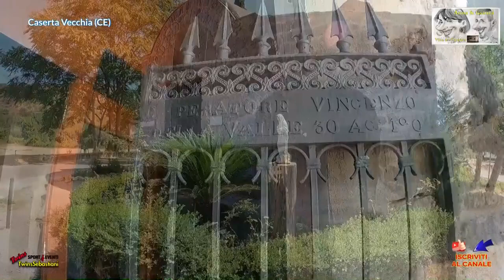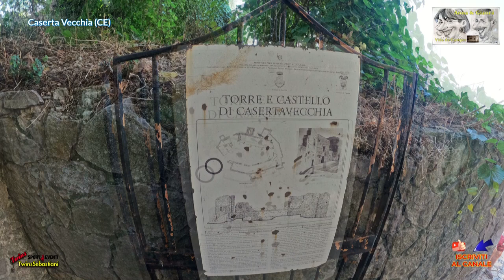🚚 Andiamo a Caserta Vecchia (CE) - Anna & Gianni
🌎 TuttinCamper Presenta Video 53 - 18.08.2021
Andiamo a Caserta Vecchia (CE) - Anna & Gianni Vita da Camper 18/08/2021

🚚TuttinCamper in collaborazione con la TwinsSebastiani supporta i giovani nello Sport, sostienici anche tu con un piccolissimo aiuto 💰

😆 😆Siamo Gianni & Anna amanti della libertà e della vita all’aria aperta. Le nostre avventure con il Camper Gulliver hanno prima di tutto lo scopo di divertimento, conoscere nuovi amici, fare nuove esperienze e cercare di crescere per poter diventare buoni camperisti.